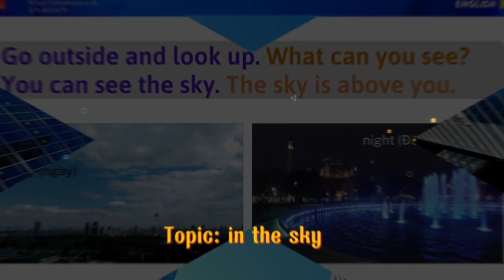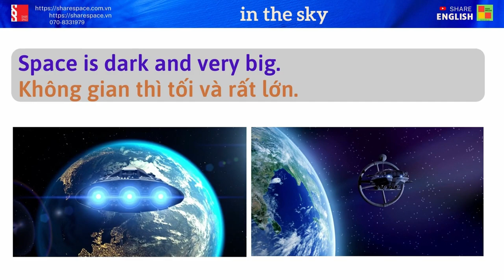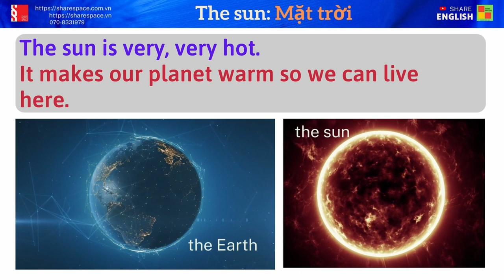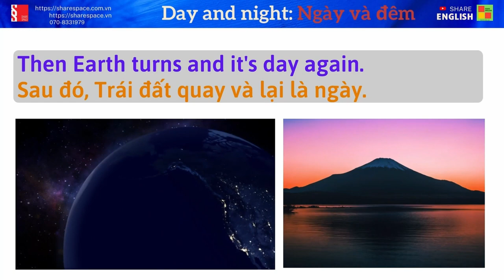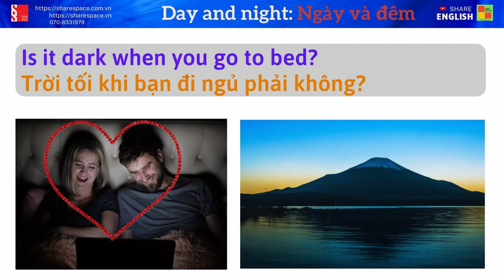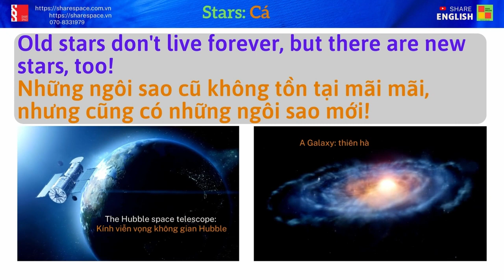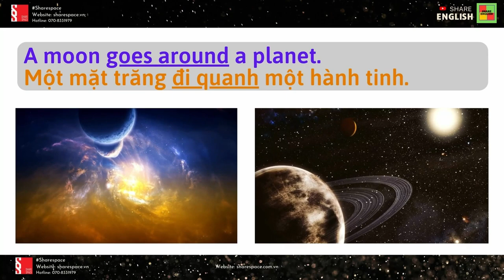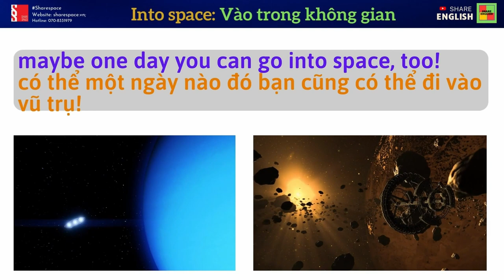Listening and reading - Topic: Sky and stars (Chủ đề: Bầu trời và các vì sao)